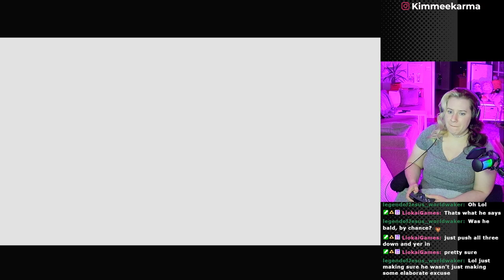Zelda Majora's Mask - Ikana Temple [Part 11]